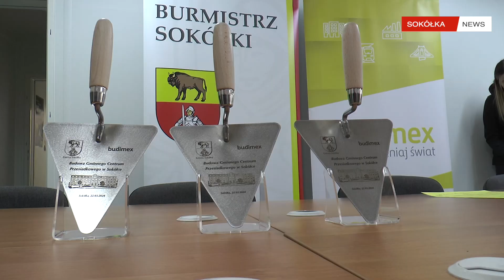AKT EREKCYJNY WMUROWANO W ŚCIANĘ DWORCA W SOKÓŁCE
!!! Zakaz kopiowania na inne kanały bez wiedzy i zgody !!!

Masz ciekawe pomysły? Dołącz do nas!!!
Zapraszamy do współtworzenia kanału Sokolka NEWS.
Realizujemy reportaże, filmy promocyjne, spoty reklamowe i transmisje online z wielu wydarzeń na terenie naszej gminy i powiatu, jak również w całym kraju i poza jego granicami.  Kładziemy nacisk na wspieranie wszystkich sfer życia społecznego, począwszy od kultury i edukacji, poprzez sport, biznes i politykę, aż do spraw społecznych oraz profilaktyki prozdrowotnej. Za cel stawiamy promocję lokalnej społeczności oraz tradycje kulturowe regionu. Jesteśmy nowoczesną, otwartą na postęp techniczny redakcją.